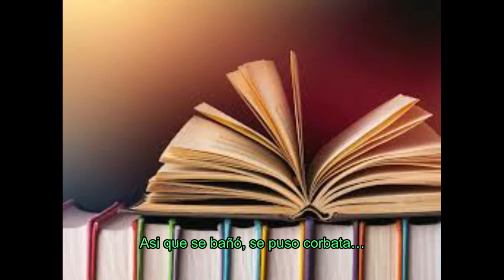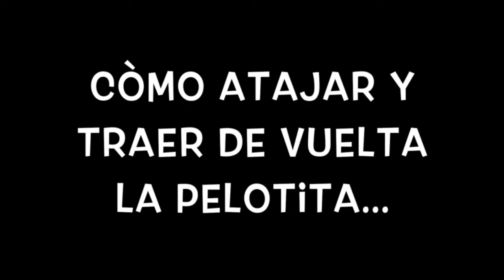Goro, la historia de una búsqueda.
Creato con Wondershare Filmora9